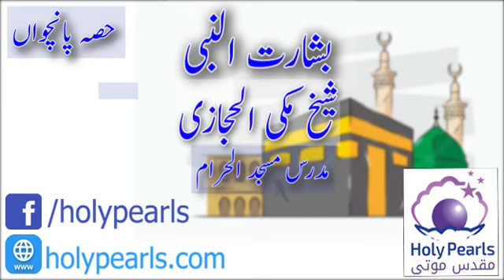Basharat Un Nabi Part 5 By Shekh Makki Al-Hijazi Db